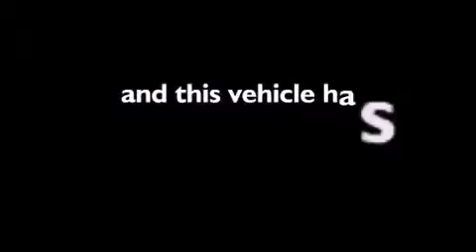2010 FORD ESCAPE St Louis MO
We have been honored to serve the St Louis MO area , we promise that your experience at our dealership will exceed your expectations !

 Year : 2010
 Make : FORD
 Model : ESCAPE
 Engine : 3.0L V6 24V MPFI DOHC FLEXIBLE FUEL
 Trans . : 6-SPEED AUTOMATIC
 Exterior : STERLING GRAY METALLIC
 Miles : 40,653
 Interior : CHARCOAL BLACK
 Stock : M3683A1

 McMahon Ford Co.